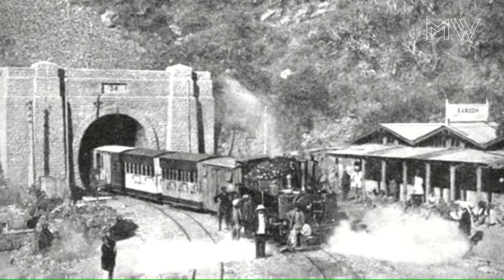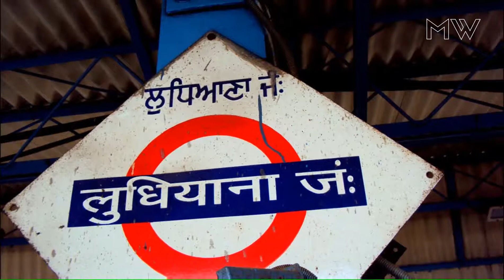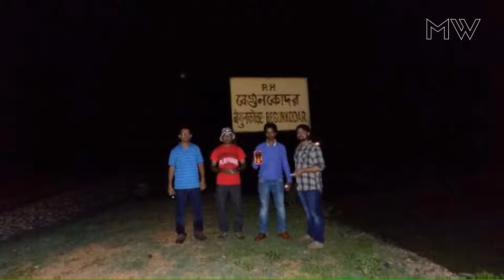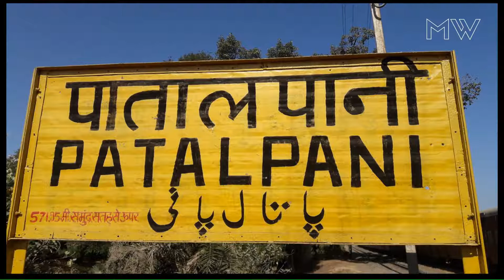Haunted Railway Stations In India || ভারতের ভুতুড়ে Railway Stations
This is a compact video for Indian mysterious railway stations. for more update connected with us...